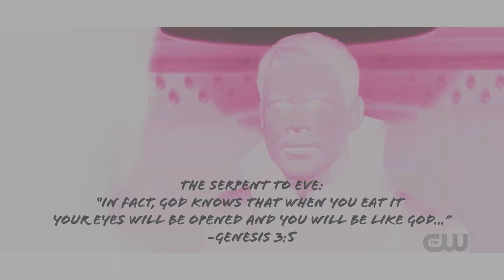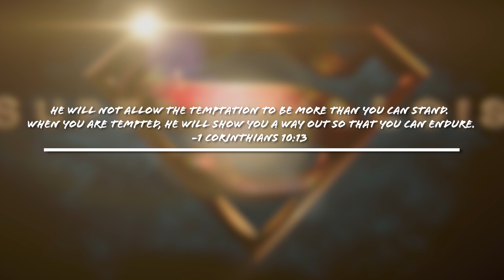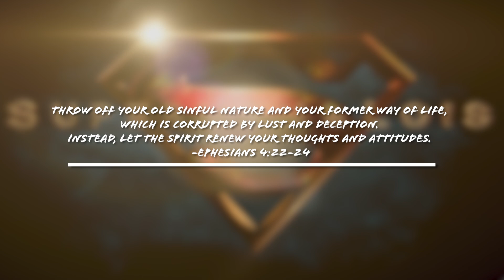Superman & Lois 1x13 - Fail Safe | Theological Analysis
Superman and Lois 1x13 has dropped, now I see the reason why they emphasized earlier all the self-control Superman has. Now that he was briefly possessed by Zod, and he felt what it was like to just let go...and it felt good, now he must do what he can to make sure he'll never be manipulated that way again. Are you excited for the rest of Superman & Lois season 1?